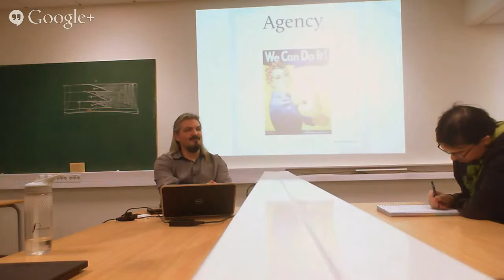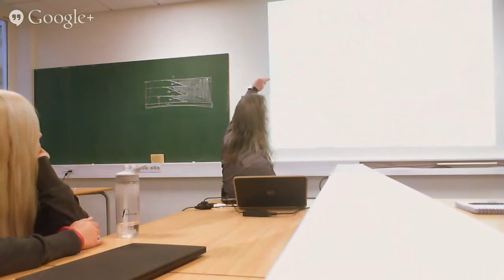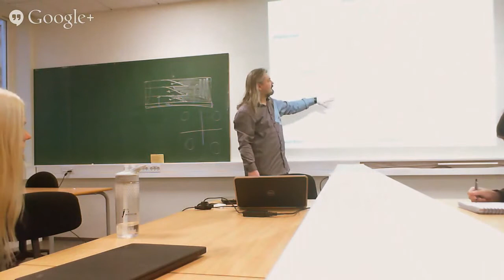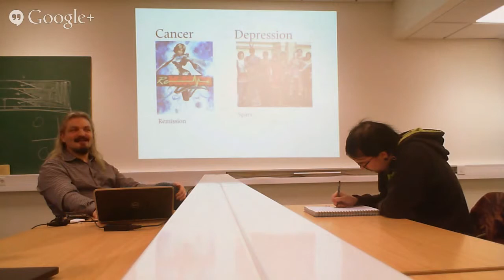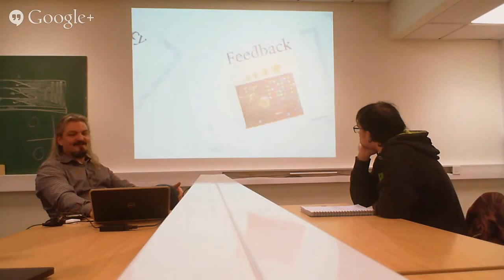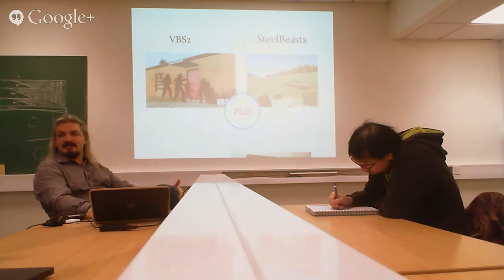IMT4007 2015, Week 1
Serious Games, Lecture 1, part 2